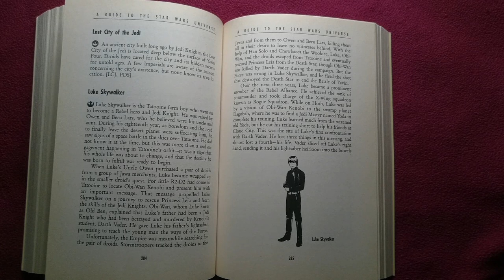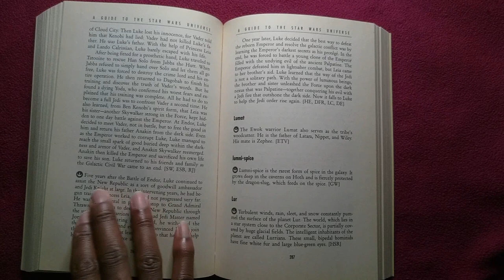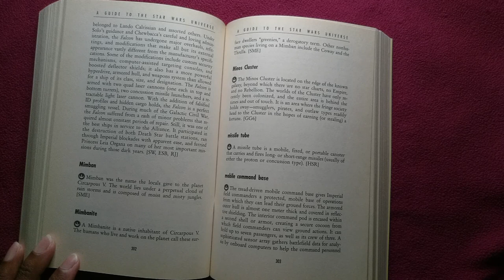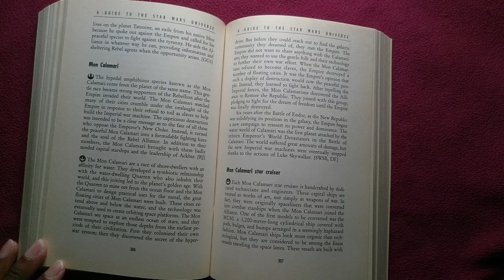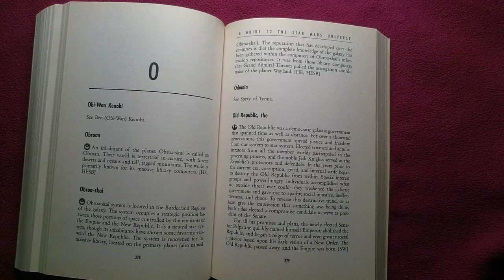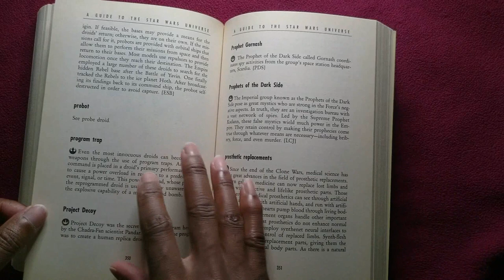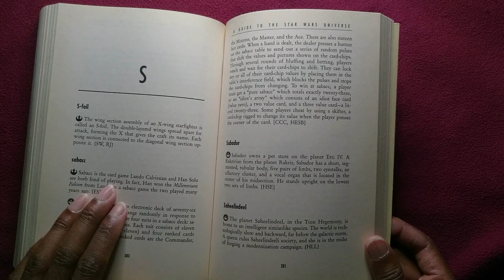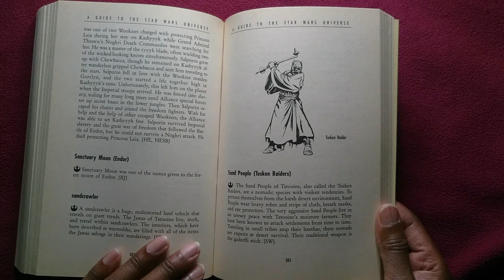SW DAY - 4. Learn About Star Wars - A Guide To The Star Wars Universe